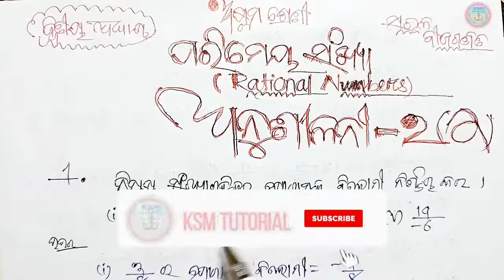class 8 math chapter 2 question answer 8th class maths 2nd chapter 8th class anusilani 2a no 1 to 8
anusilani 2a 8th class math anusilani 2a number 1,2,3,4,5,6,7,8 in odia class 8 math chapter 2 questiion answer odia medium class 8 maths chapter 2 odia medium 8 classs math chapter 2 no 1 to 8 no real numbers anusilani 2a answer part-2 ksm tutorial

🙏ଜୟ ଜଗନ୍ନାଥ 🙏